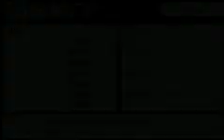Mother 3 - Chapter 7: The Seven Needles - Part 10